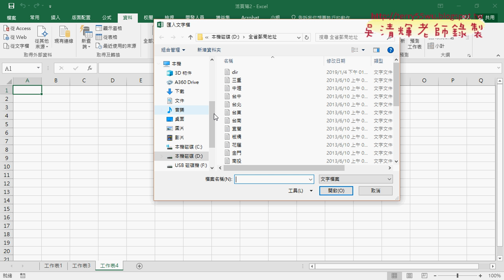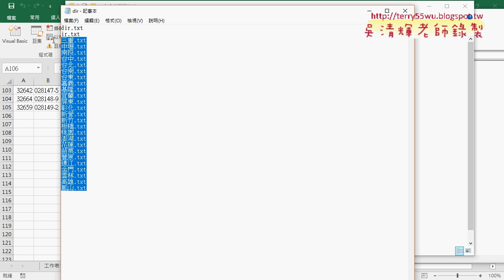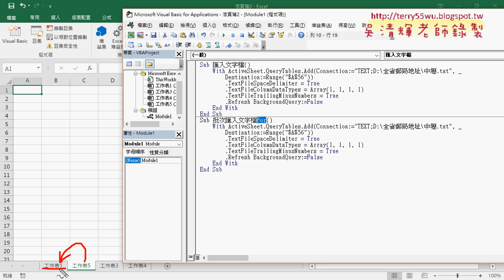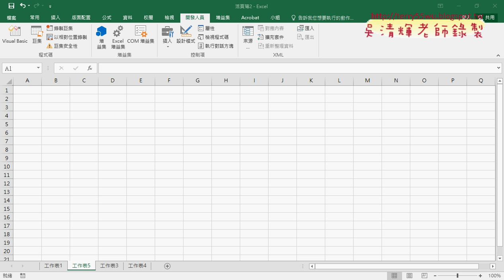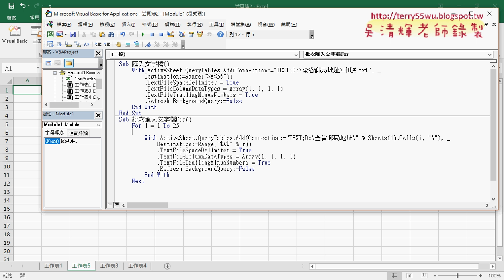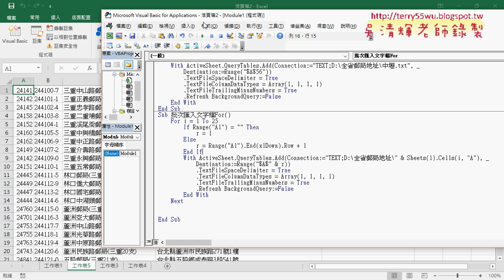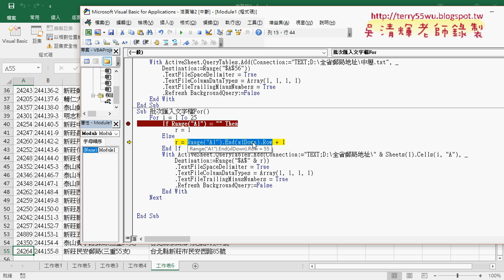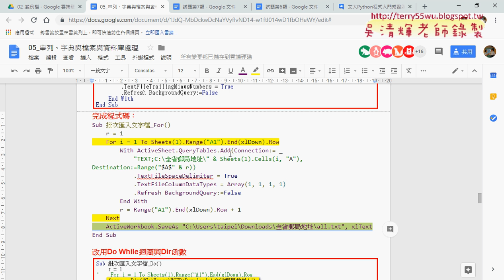06 批次匯入文字檔用For迴圈